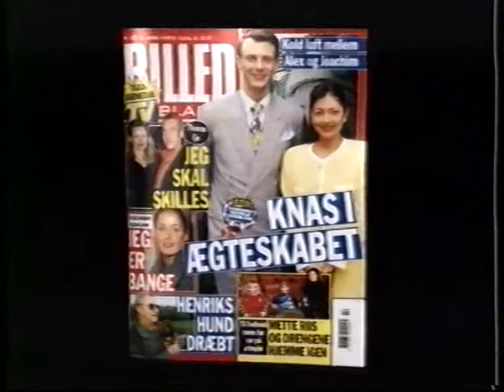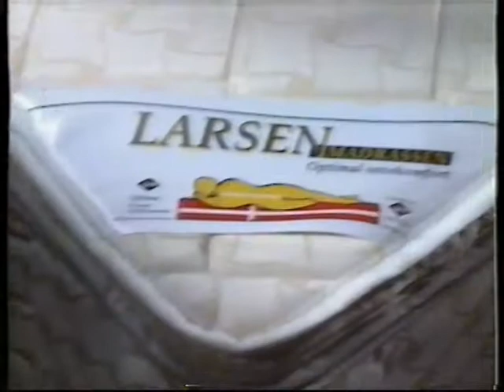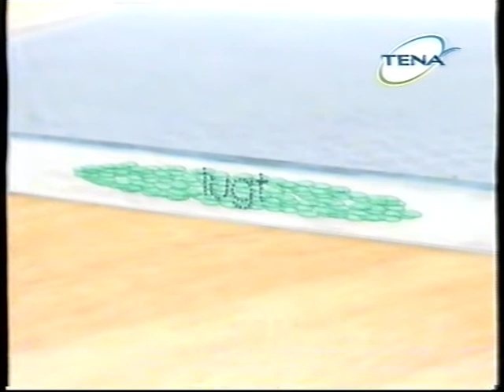TV3 reklamer fra 1998 #1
Denne reklameblok indeholder:

* Mobilix Mayday. Det var i tiden hvor mobiltelefoner var på vej til at blive hvermands eje.

* DER reklame.

* Tekken 3 reklame til playstation.

* Reklame for Bagels fra hatting.

* Reklame for Carlsberg øl, vores øl.

* Reklame for Billedbladet, med Asger Reher.

* Reklame for Jysk.

* Reklame for bingo quick.

* Reklame for Calmigen.

* Reklame for regain.

* Reklame for Tena lady.

* Trailer for VM-boksegalla.